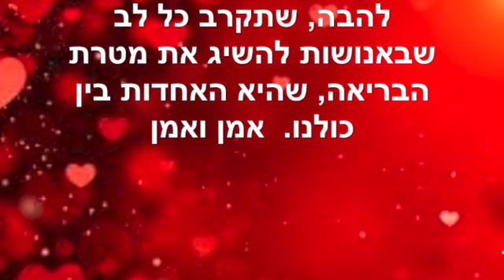תפילת החברים ~ אוקטובר 26 2022